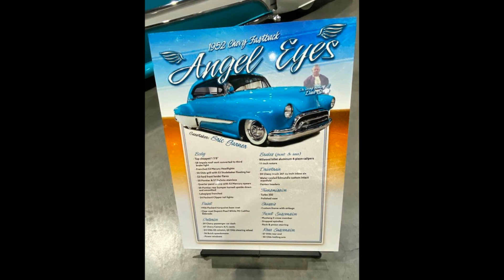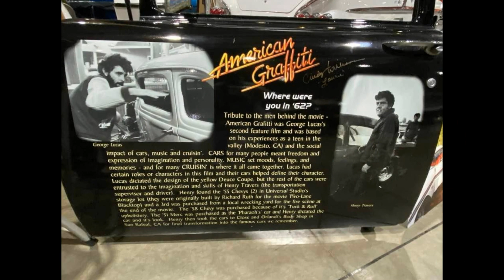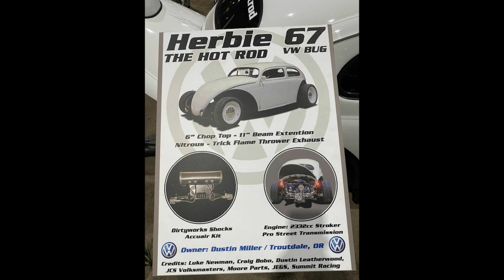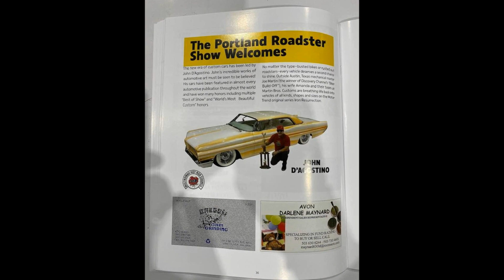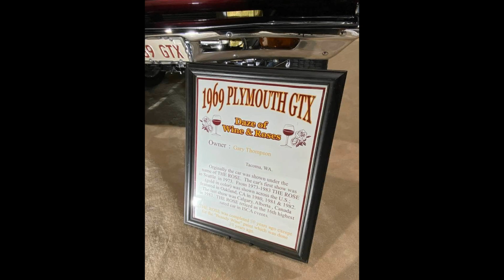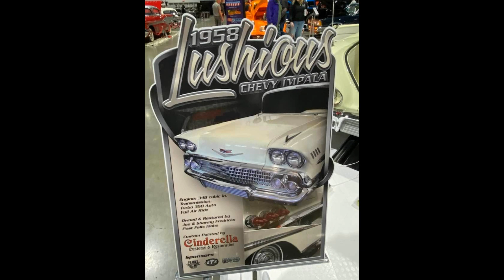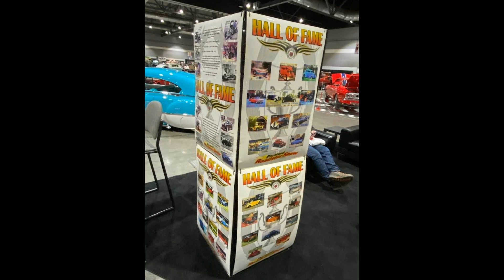Portland Roadster Show 2023 Day 1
through the lens of John D'Agostino